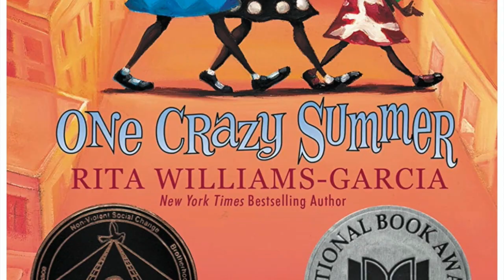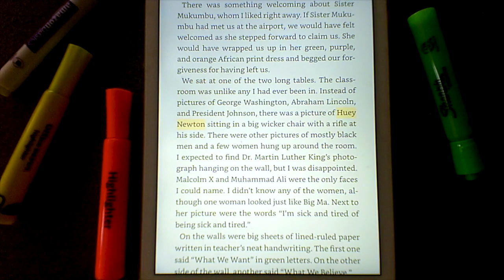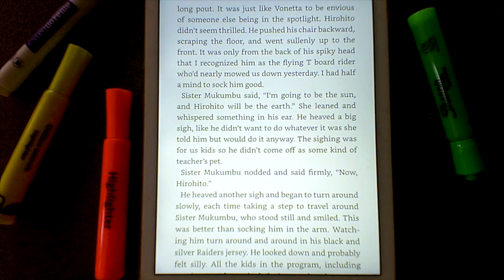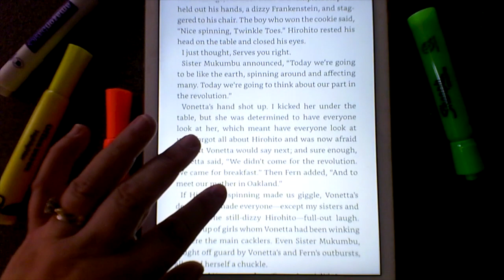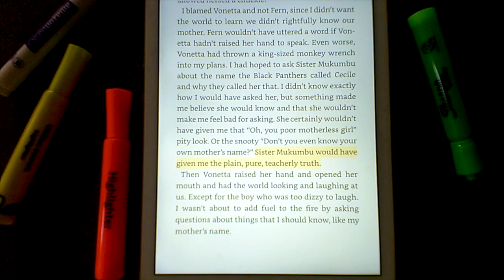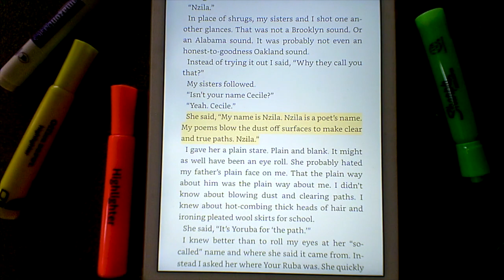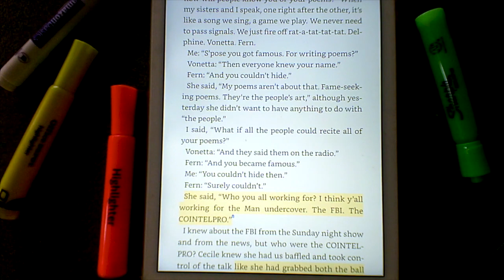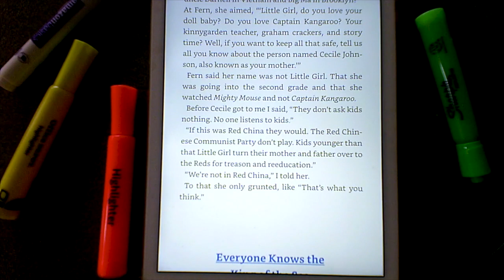One Crazy Summer ch 11 _ 12 by Rita Williams-Garcia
This video is about One Crazy Summer ch 11 _ 12